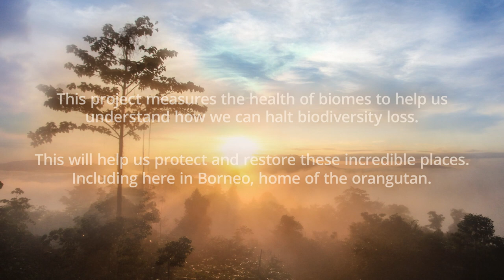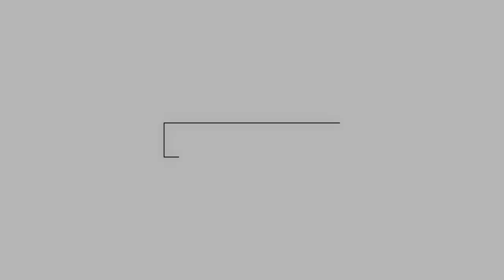Rainforest Sounds from the Jungle of Borneo | Meditation Sounds | WWF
Immerse yourself in this soothing rainforest soundscape of Borneo’s jungle. Perfect for meditation, study, or focus.

The Biome Health Project measures the health of four biomes across the world in order to understand how we can halt biodiversity loss.
Here in Borneo, the home of the orangutan, we’re measuring how logging and palm oil plantations impact the biodiversity of an area, compared to pristine rainforest.
Our field studies aim to show how wildlife responds to human pressures, helping us protect and restore these incredible places.
The Biome Health Project is led by the Centre for Biodiversity and Environment Research at University College London and funded by WWF-UK.